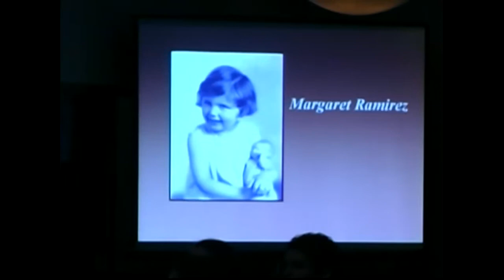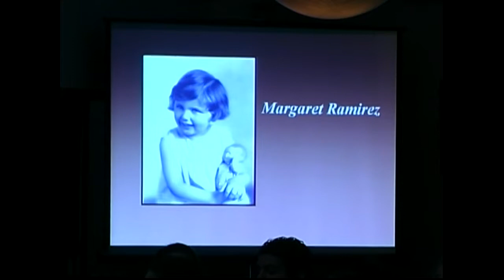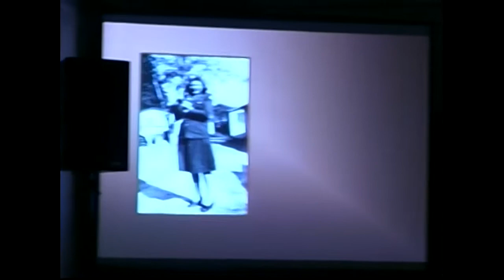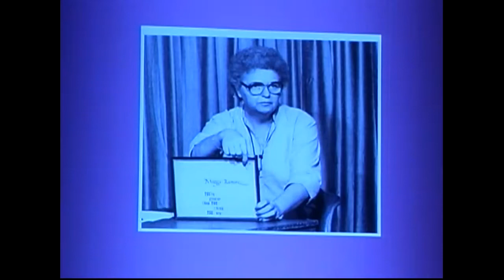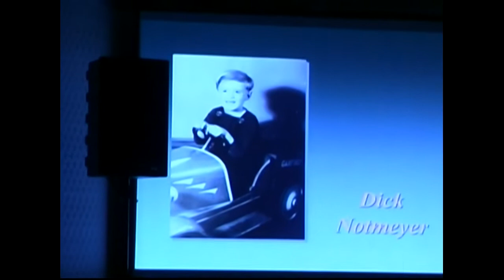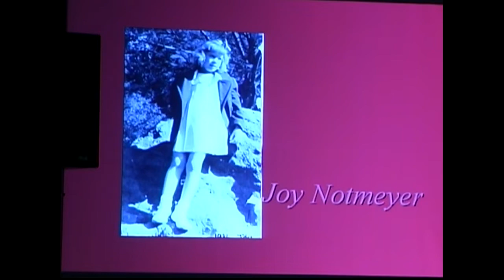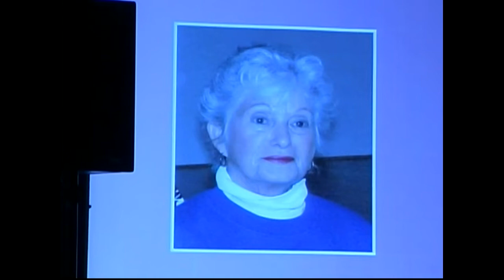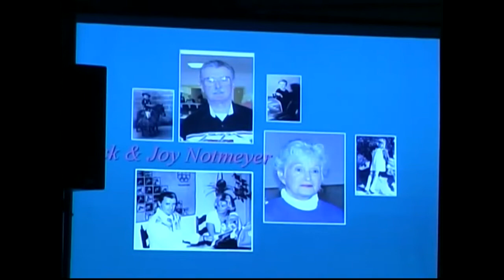Pacifica Sports Awards Dick and Joy Notmeyer 2004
The Pacifica Sports Awards from February 28, 2004 at the Pacifica Community Center. Honoring Pacifica sports legends. Maggie Ramirez, Dick Notmeyer and Joy Notmeyer.